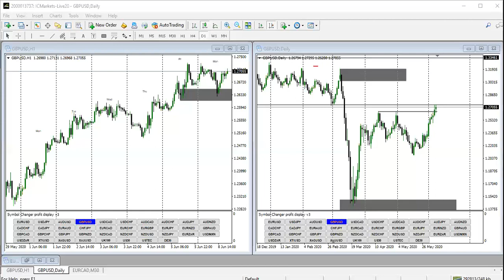How to become a Professional and Profitable Forex Trader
This video explains in details how you can be a professional and profitable trader. It will surely answer the questions in your heart about being a forex trader.